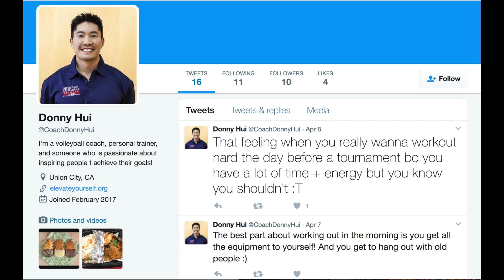TOO EARLY 4 VOLLEYBALL? - Tall Ones vs Mental Block Volleyball Highlights (NCVA 2017)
This video includes the volleyball highlights from the game between Tall Ones and Mental Block at the NCVA League 3 tournament, which place at Woodside High School in Woodside, California, USA, on 3/11/17.  Our first game was at 8:15 am, and it was a little too early to play.  It took some time for all of us to wake up!  But it feels great to play volleyball at any time.

You can buy the nutrition and athletic training products that I use personally to enhance my performance, and check out Elevate Yourself apparel

ONLINE VOLLEYBALL COACHING
Need help improving your volleyball skills?  I can help coach you remotely through my Online Volleyball Coaching service!

ONLINE JUMP TRAINING
Want to increase your vertical jump?  I can write you a customized training and nutrition program to help you jump higher through my Online Training Service!